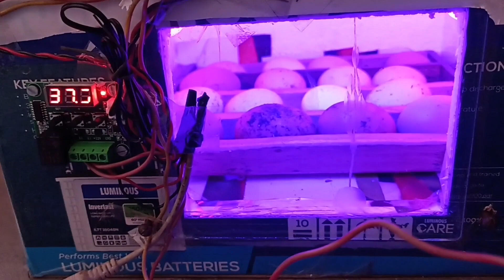How to make semi automatic incubator